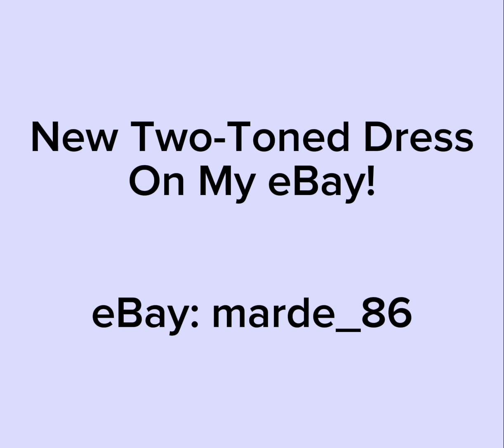Two-Toned Dress On My eBay!